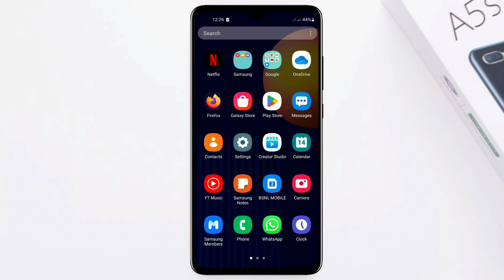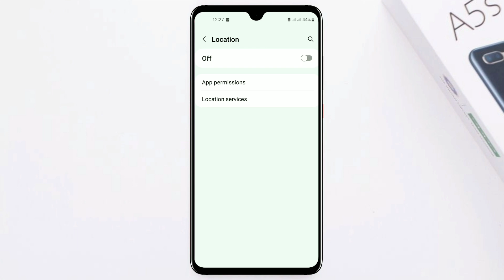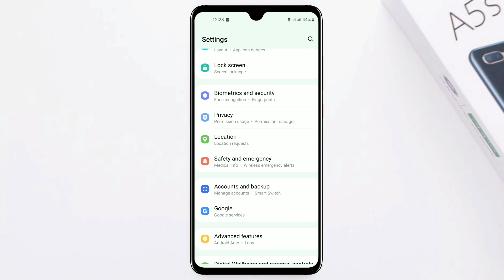Samsung ki battery jaldi khatam ho jati hai l battery jaldi khatam ho rahi hai kya kare samsung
Yours Queries:-
samsung mobile ki battery jaldi khatam ho jati hai kya kare
battery jaldi khatam ho rahi hai kya kare samsung
samsung phone ki battery jaldi khatam ho rahi kya kare
mobile ki battery jaldi khatam hoti hai kya kare
samsung a50 battery jaldi khatam ho jati hai kya kare
battery jaldi khatam ho rahi hai kya kare
mobile battery jaldi khatam ho jati hai
samsung battery problem
samsung j7 battery jaldi khatam ho jati hai
samsung mobile me charging jaldi khatam ho jati hai
samsung mobile battery problem solution
mobile ka battery bahut jaldi khatam ho jati hai
samsung mobile ka chrge jaldi khatam ho jata hai

Queries Solved:-
(1) Samsung phone ke battery backup kese Badhaye
(2) सैमसंग फोन में बैटरी बैकअप बढ़ाएं
(3) battery jaldi khatam ho rahi hai kya kare samsung j2
(4) battery jaldi khatam ho rahi hai kya kare samsung j7
(5) battery jaldi khatam ho rahi hai kya kare samsung a12
(6) battery jaldi khatam ho rahi hai kya kare samsung m11
(7) battery jaldi khatam ho rahi hai kya kare samsung j4
(8) battery jaldi khatam ho rahi hai kya kare samsung a50
(9) battery jaldi khatam ho rahi hai kya kare samsung m31
(10) battery jaldi khatam ho rahi hai kya karen